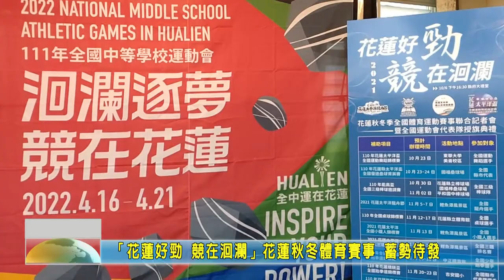20211008 04 「花蓮好勁 競在洄瀾」花蓮秋冬體育賽事 蓄勢待發